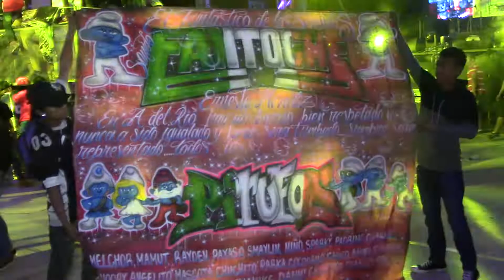EL BESO QUE NO TE DI, SONIDO * FANTOCHE * EN ZACAPEXCO GRO, ANIV DE SONIDO * MONARCA *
TLAPA GRO, CEL 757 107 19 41
FILMAMOS TODO TIPO DE EVENTOS